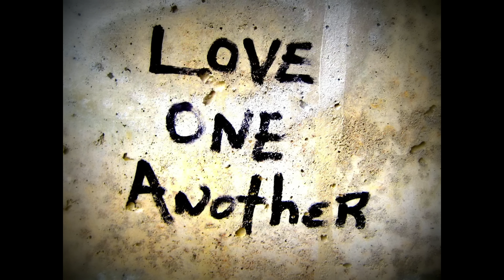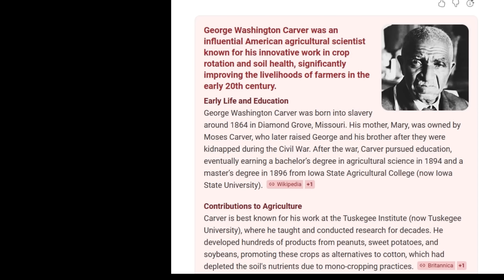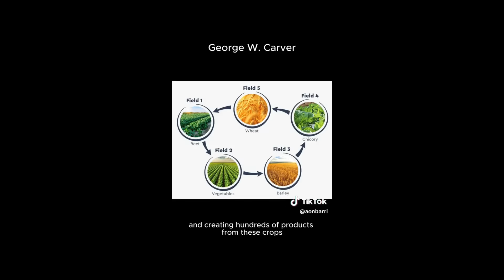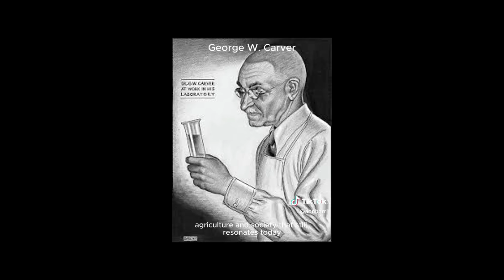The Quiet Genius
George Washington Carver was a quiet genius, creating over 300 products from peanuts, advocating for crop rotation and using alternate crops to replenish nutrients in the soil. He revolutionized farming in America and saved the southern economy.